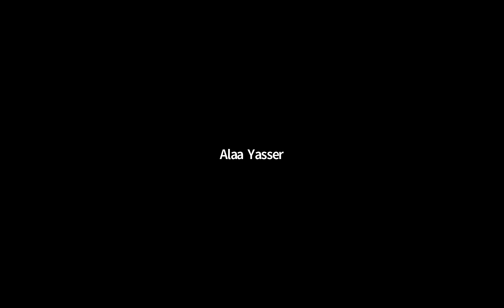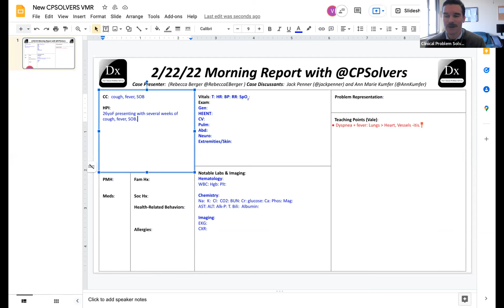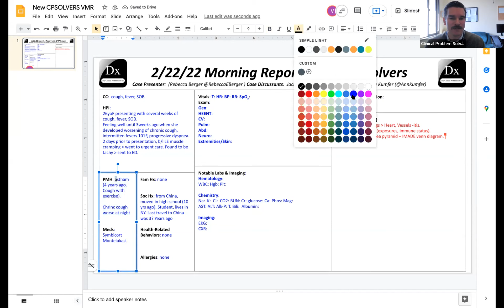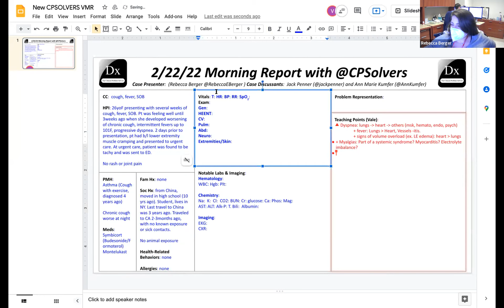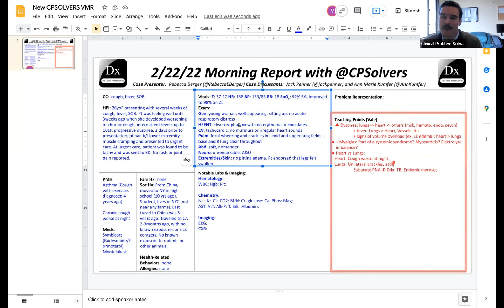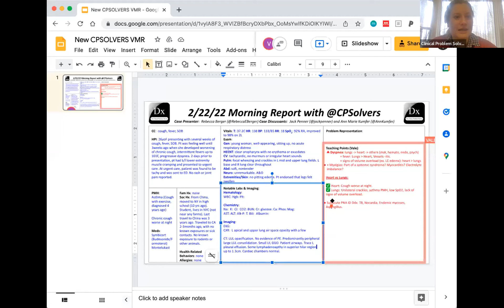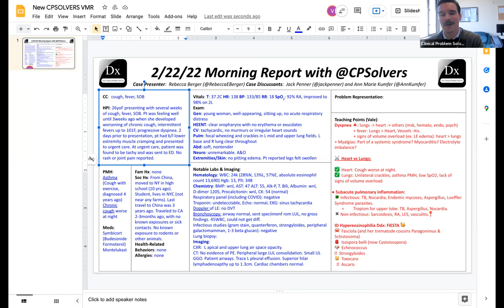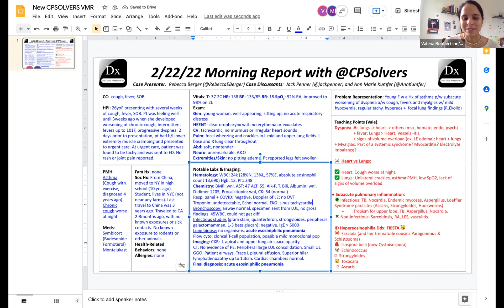February 22, 2022 VMR - SOB and fever